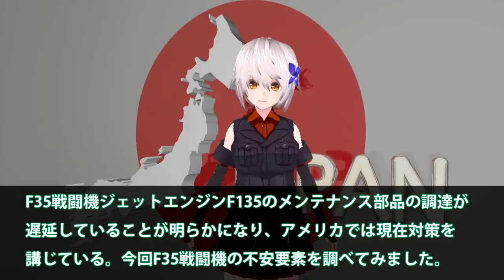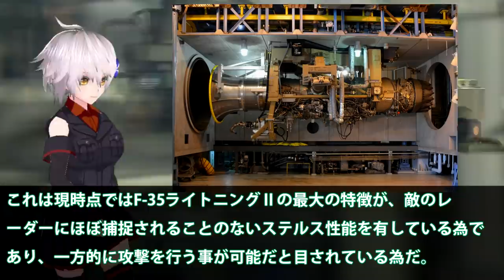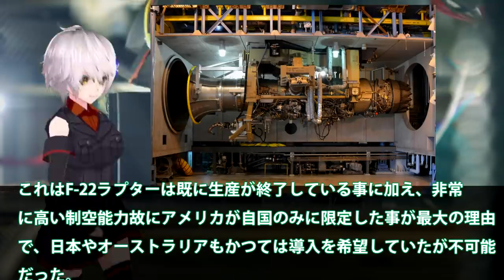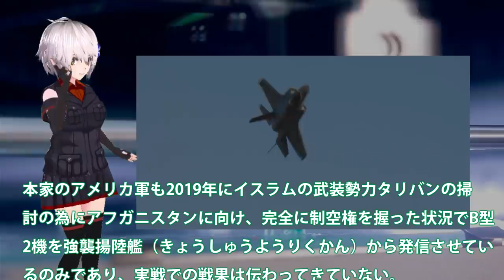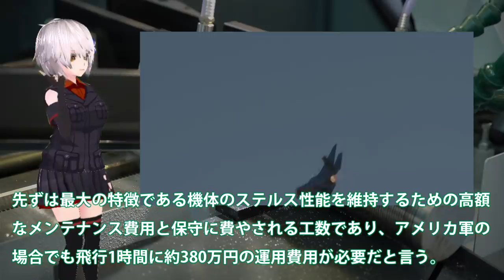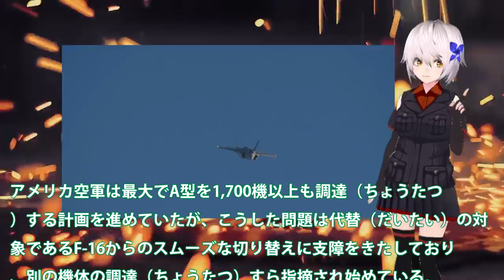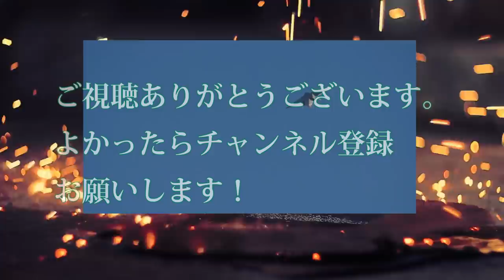F35Aステルス戦闘機エンジンF135在庫切れ！第5世代戦闘機F35戦闘機の安定運用に支障が？日本にも問題発生の可能性・・・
関連動画
韓国さん、F-35のMRO&U利用の代わりにT-50を日本に売りつけようとする【ゆっくり解説】

引用・転載「出典：海上自衛隊ホームページ」
引用・転載「出典：航空自衛隊ホームページ」
引用・転載「出典：陸上自衛隊ホームページ」

【韓国の反応】F35戦闘機を日本よりもはるかに安くかった結果。。。高いはずの買い物を安く買えるには裏があり。F35を教訓にKFX？【令和のスルメ】
【海外の反応】隣国のF35戦闘機の整備　日本はあり得ないと拒否され豪州か米国へ？【令和のスルメ】